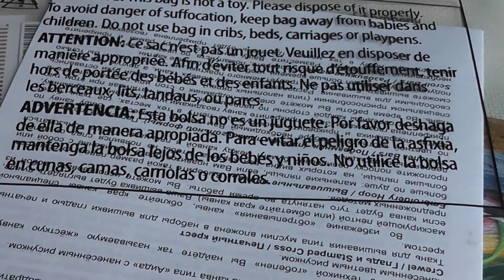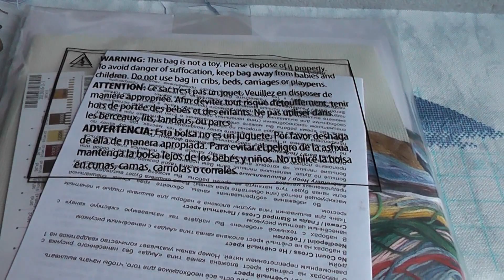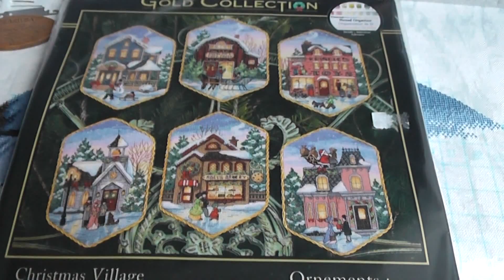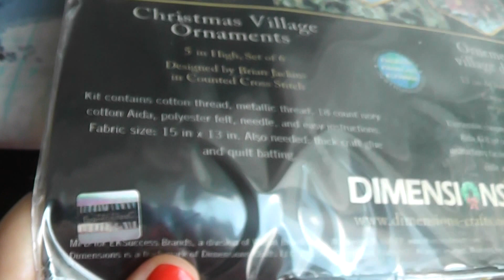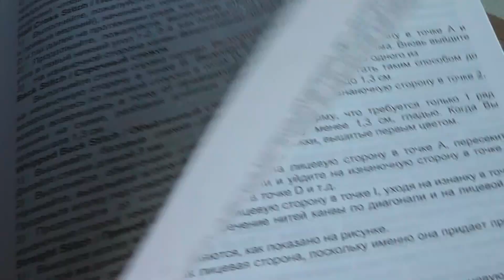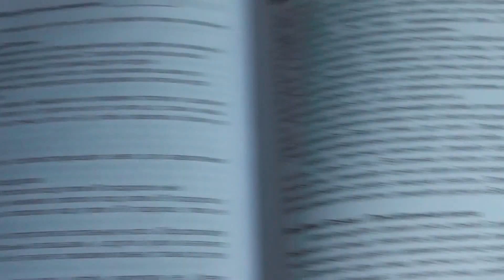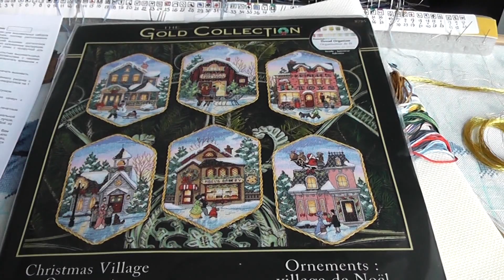~202 Внезапная покупка и ближайшие планы